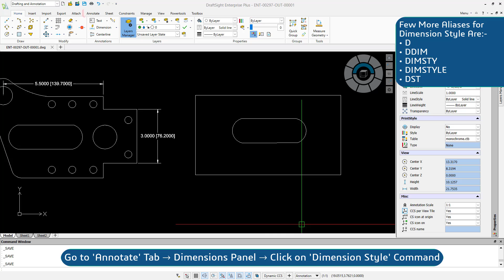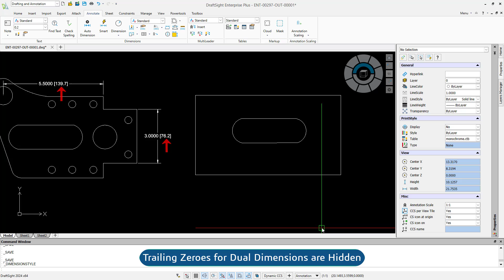Hide Trailing Zeroes of Dual Dimension in Dimension Style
Learn how to eliminate the trailing zeros that appear in dual dimension measurements in DraftSight. This step-by-step video tutorial will guide you through the process of customizing the dimension style to remove the unwanted zeros, enhancing the readability and accuracy of your technical drawings.

 In this tutorial, we'll show you step-by-step how to:
 * Access the Dimension Style from Options
 * Locate the "Dual Dimension" section
 * Locate the "Zeroes Display" section
 * Check the "Hide Trailing Zeroes"
 * Preview and apply the modified dimension style

- Simplify DraftSight Dimensioning: Hide Those Pesky Zeroes
- Clean Up Your DraftSight Dimensions: Hide Trailing Zeroes
- Drafting Precision: Hide Trailing Zeroes for Precise Dimensions
- Unclutter Your Drawings: Hide Trailing Zeroes for Visual Clarity